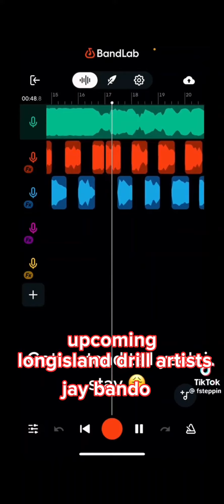upcoming longisland drill artists hotz 48,j money and jay bando I found them all through TikTok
Long Island drill up next 🔥